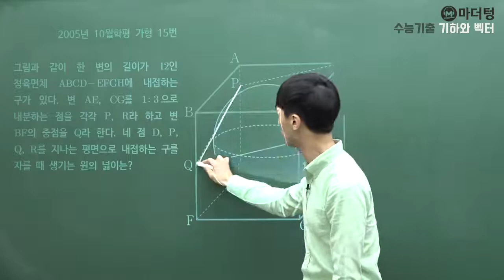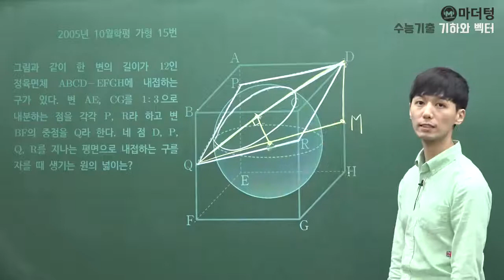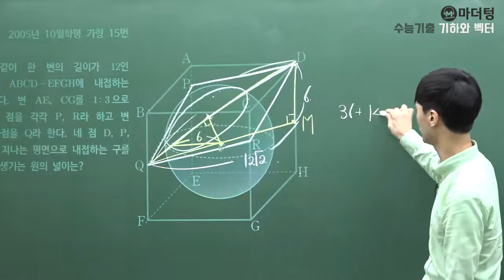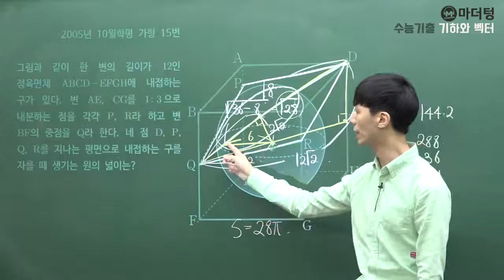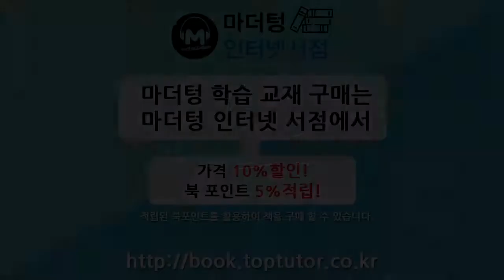[마더텅] [기하와 벡터] 2005년 10월학평 가형 15번 (풀이 : 손광현 선생님)